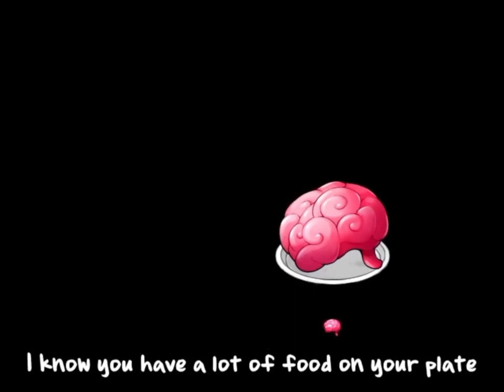Zombies On Your Lawn(Acapella Mix)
Song Lyrics:
(chorus)
There's a zombie on your lawn
We don't want zombies on the lawn

I know your type: tall, dark, and dead
You want to bite all the petals off of my head
And then eat the brains of
the one who planted me here

I'm just a sunflower but see
me power an entire infantry
You like the taste of brains
we don't like zombies

I used to play football
Road cones protect my head
I have a screen-door shield
We are the undead

(repeat chorus)

Maybe it's time to reevaluate
I know you have a lot of food on your plate
Brains are quite rich in cholesterol

You're dead so it doesn't matter,
Instead we'll use this solar power
to make a lawn defense at any hour

I like the tricycle
There's butter on my head
I'm gonna eat your brains

(repeat chorus)